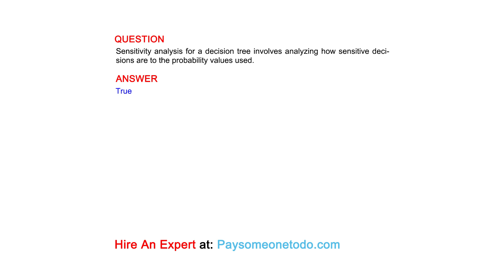Sensitivity analysis for a decision tree involves analyzing how sensitive decisions are to ...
QUESTION
Sensitivity analysis for a decision tree involves analyzing how sensitive decisions are to the probability values used.